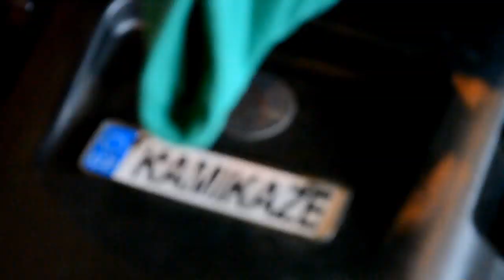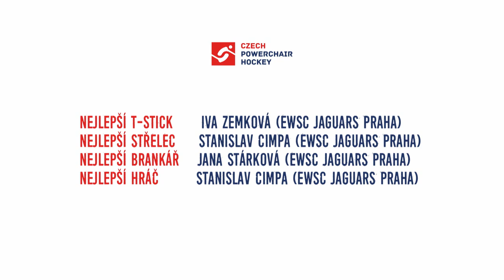Powerchair Hockey - Play-off České EWH ligy 2015/2016